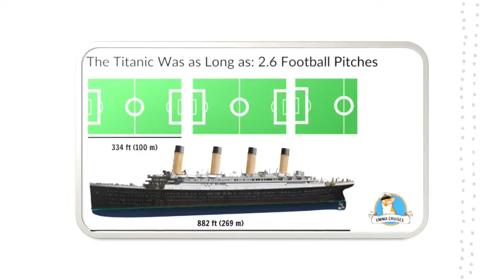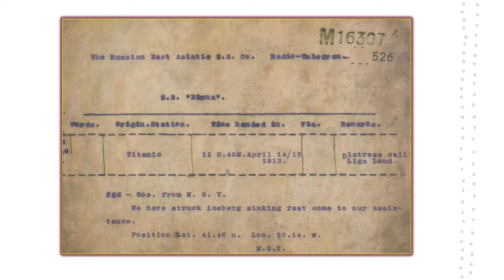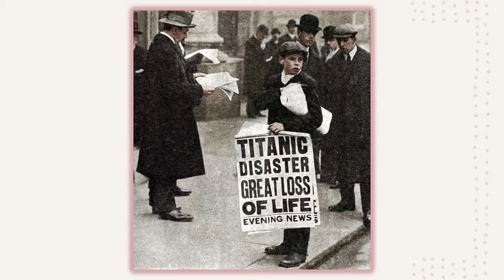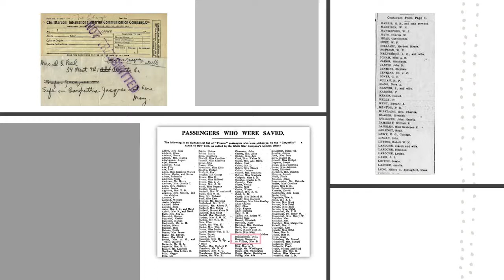KidsLive - Folge 120